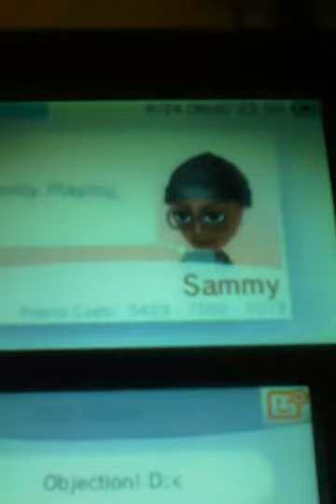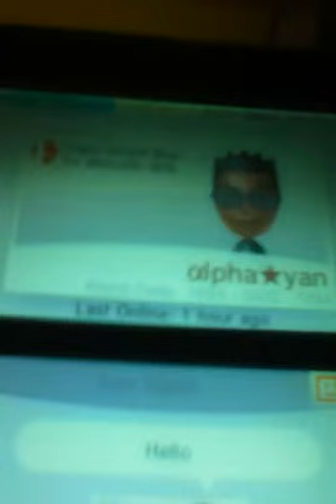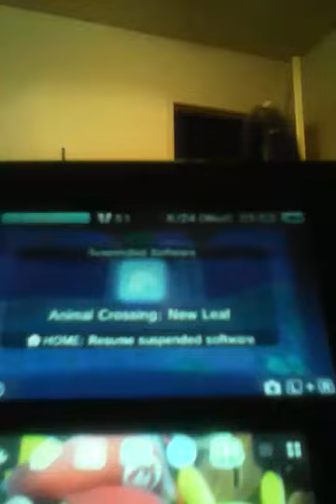Animal crossing new leaf check out coldeggman!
Guys check out coldeggman he's awesome.